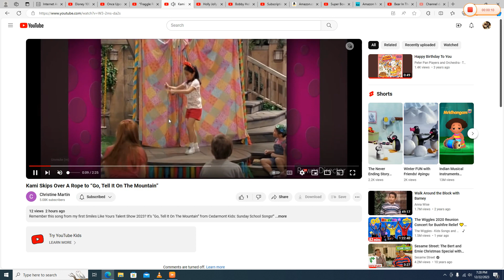Kami Skips Over A Rope to "A Holly Jolly Christmas"